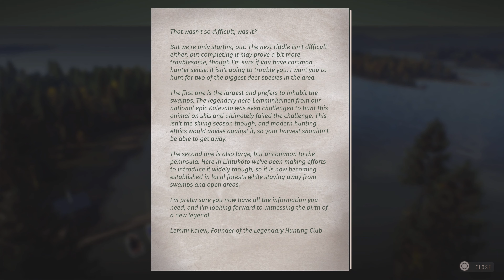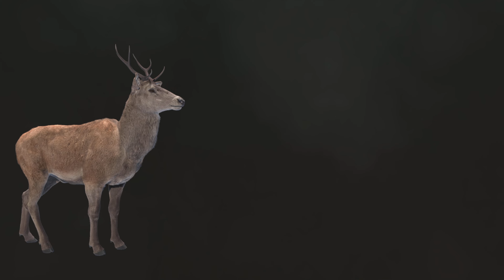Capturing of the Legend, Lintukoto Reserve | Way of the Hunter (PS5 4K)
Harvest a deer of a large species that prefers swamps.
Harvest a deer of a large species that prefers forests.

Thank you to channel members Thomas Jancsi and Edward Aguirre